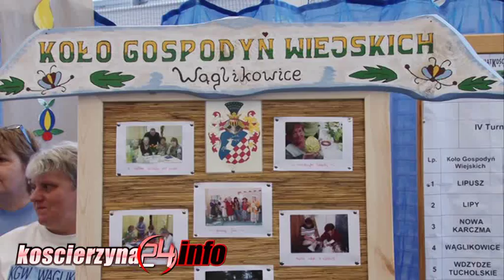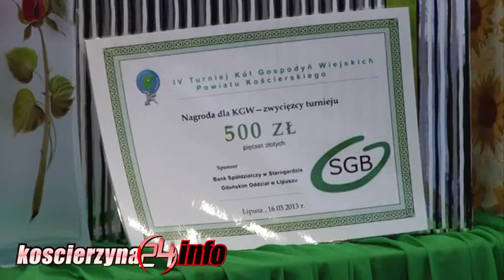Panie z Lipusza zwyciężczyniami Powiatowego Turnieju KGW